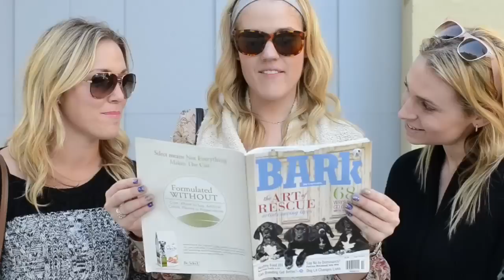1000 Pugs Kickstarter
My goal is equal parts genius, ridiculous and insane: to artfully photograph 1000 pugs. In a single year.

The goal of the, uh, goal is to create the ultimate celebration of all things pug, both online and in printed form. Aside from being ridiculously cute, these weird little dogs have the amazing ability to turn ordinary people into complete freaks... and that's definitely something worth celebrating. Why not photograph 1000 pugs and make my own book???